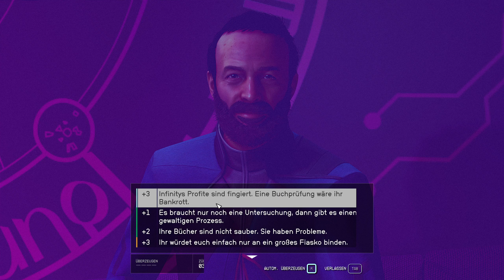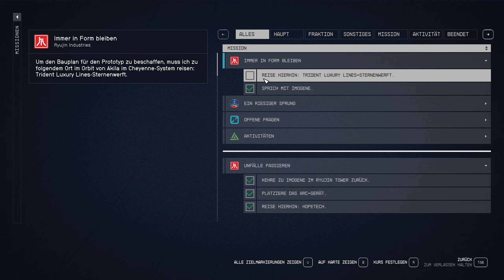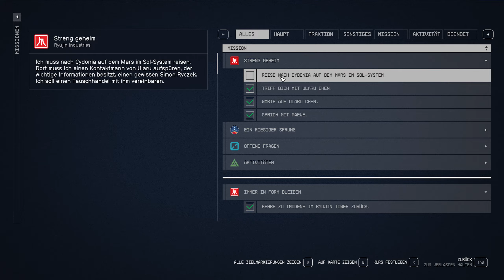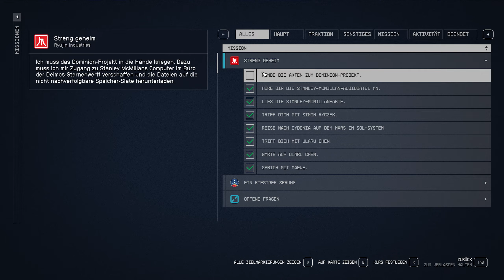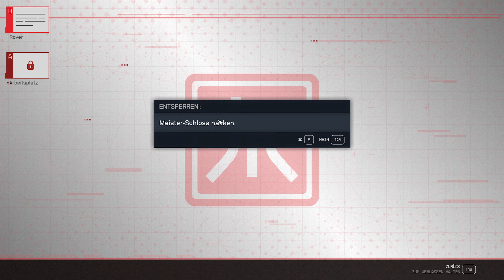LP Starfield Folge 214 ein mal Bote spielen kommt sofort [Deutsch]